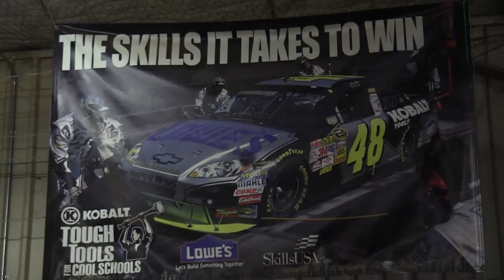Tell Your Story Video Challenge 2017 - 3rd Place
Video submission from Croegaert Gulf Shores High School SkillsUSA.